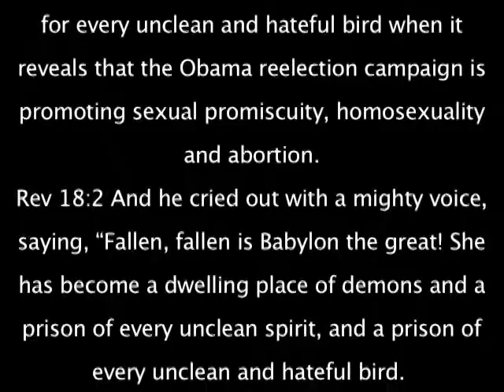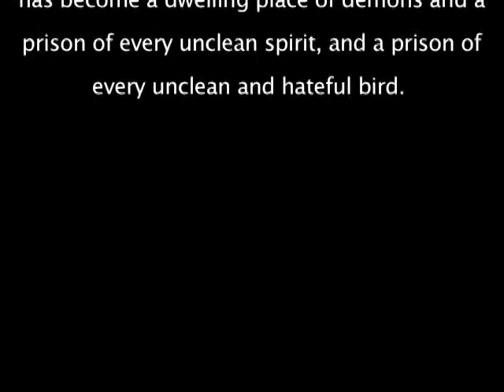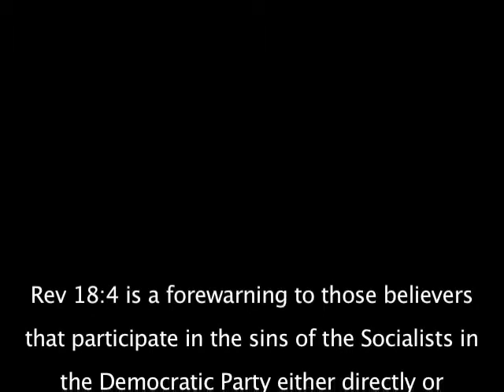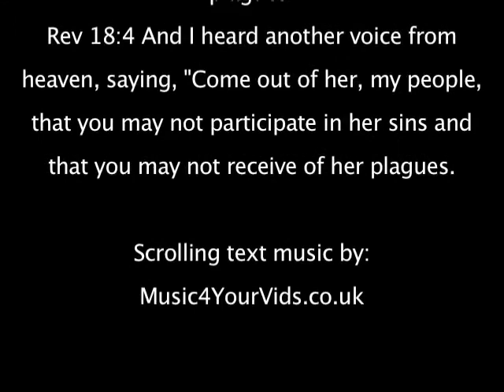Lena Dunham- Your First Time is Fulfilling Rev 18:2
This video discloses that the Socialists in the Democratic Party are causing the USA to fulfill Rev 18:2, which foretold that Babylon the great, which Jesus revealed to me is the USA, would become a dwelling for every demon and a prison for every unclean spirit and a prison for every unclean and hateful bird when it reveals that the Obama reelection campaign is promoting sexual promiscuity, homosexuality and abortion.
Rev 18:2 And he cried out with a mighty voice, saying, "Fallen, fallen is Babylon the great! She has become a dwelling place of demons and a prison of every unclean spirit, and a prison of every unclean and hateful bird.

If you would like to watch the main video, "USA is Babylon the Great" that this video supports please go to:

If you would like to watch the video that shows through the scriptures how the Catholic Church, false religions and Babylon of Old are not the fulfillment of Babylon the great go to the video called, Catholic Church, False Religions and Babylon of Old are Not Babylon the Great, at:

If you would like to watch Ron Wyatt's presentation of his discovery of Sodom and Gomorrah please go to:

If you would like to watch a video of the history of the Democratic Party please to the video called: SETTING THE RECORD STRAIGHT: American History in Black and White